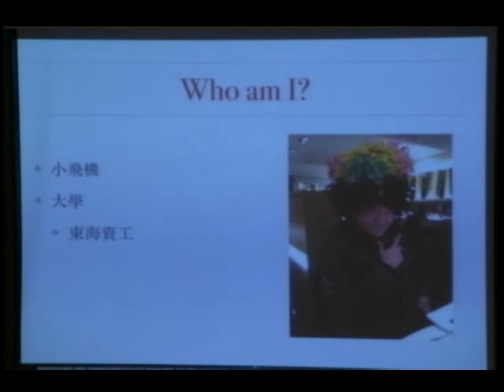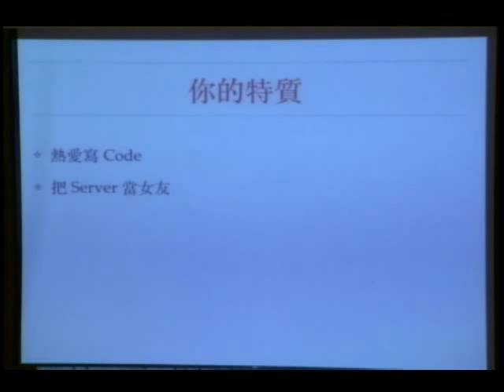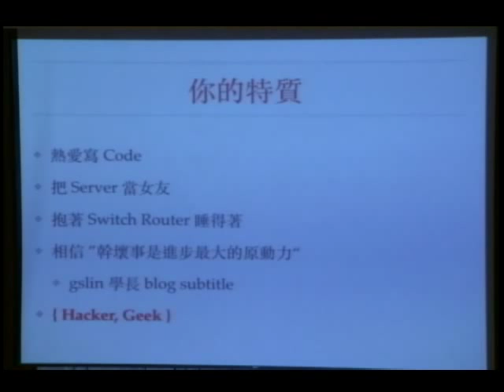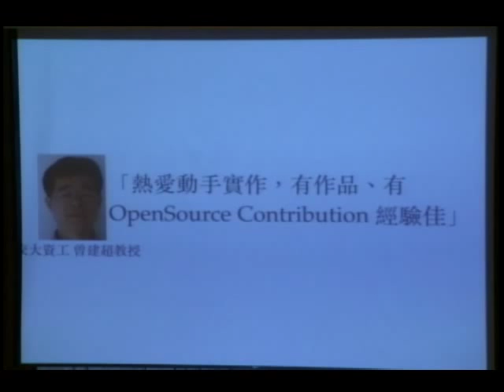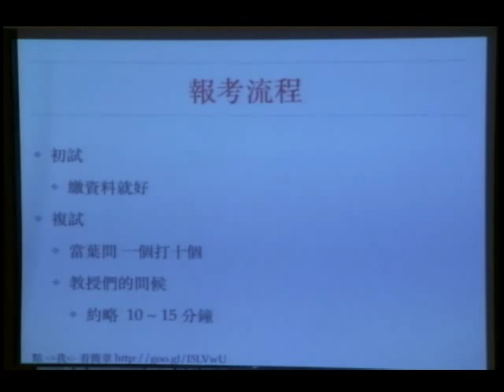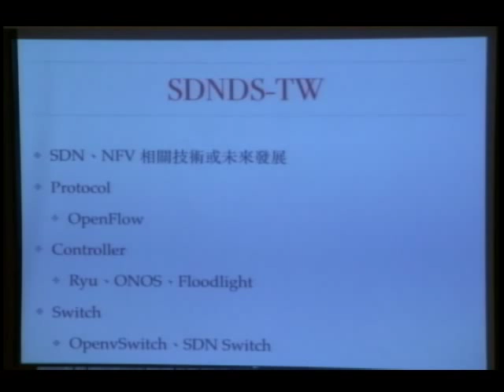COSCUP 2015 Day 2 1600 1700Lightning Talk閃電秀 （10）進交大一點都不難 by 帥帥的小飛機